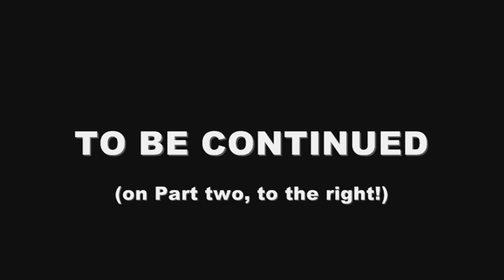Steve Coogan # 1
Actor & Comedy Steve Coogan was in NZ for the Comedy Festival and joined The Edge morning madhouse for a chat